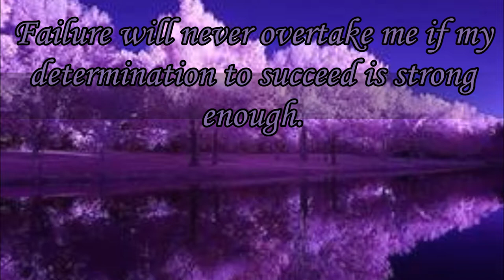Thought Of The Day 20th February(Motivational)